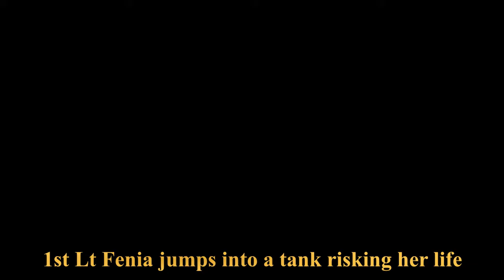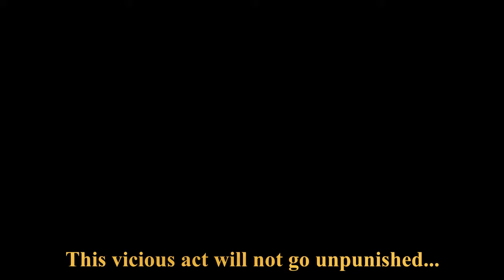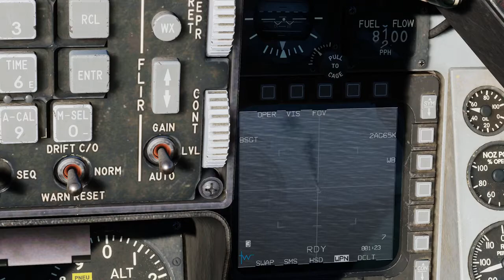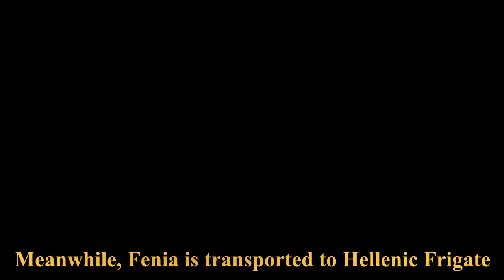Saving 1st Lt Fenia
A fictional war story, filmed using DCS World, and its assets.
An "enemy" ship approaches a Greek base, and opens fire.
Lt Fenia jumps into a tank, and fills it up with personnel from nearby trucks at the airport. Right after everyone crammed inside the tank, the airport is under fire, and the tank gets damaged.
Hellenic Air Force (HAF) dispatches an airborn SAR Huey to the location, picks up Lt Fenia and returns her to Frigate Eli docked at the port of Beirut.
A HAF F-16C takes off from Beirut Intl to track and destroy the enemy ship.